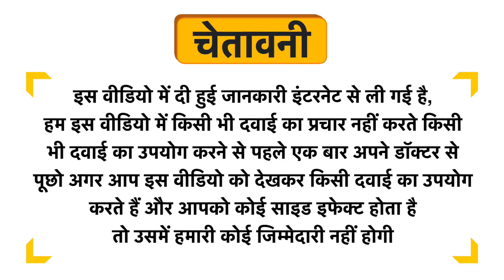Veda Maxx Nutrition Curcumin Capsule Uses in Hindi | Side Effects | Dose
Veda Maxx Nutrition Curcumin Capsule Uses in Hindi | Benefits | Side Effects | Dose